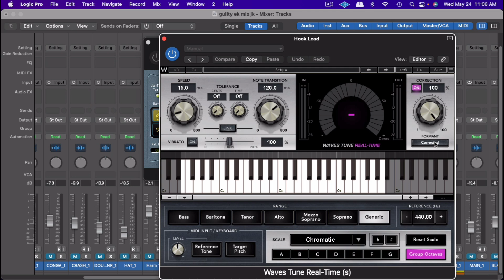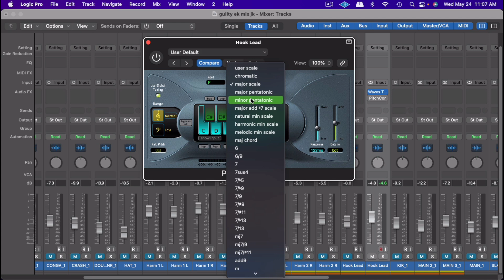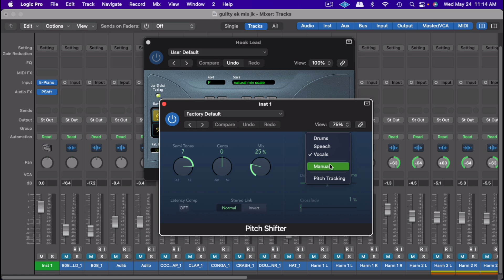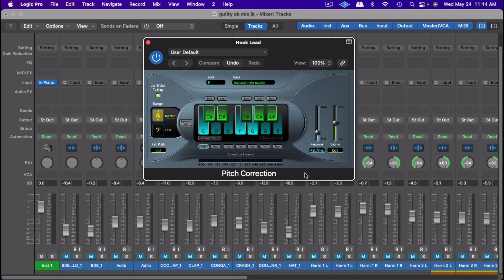Pitch Correction in Logic Pro X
Review of pitch correction plugin in Logic Pro x and how to use it